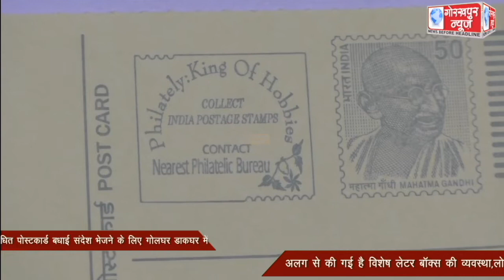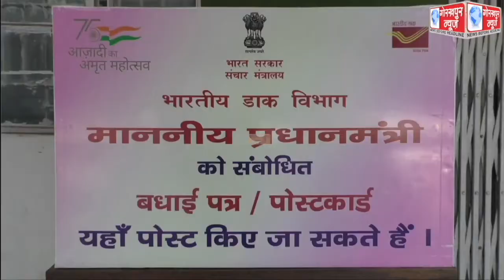आजादी के अमृत महोत्सव कार्यक्रम के तहत प्रधानमंत्री को संबोधित पोस्टकार्ड बधाई संदेश भेजने के लिए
आजादी के अमृत महोत्सव कार्यक्रम के तहत प्रधानमंत्री को संबोधित पोस्टकार्ड बधाई संदेश भेजने के लिए गोलघर डाकघर में अलग से की गई है विशेष लेटर बॉक्स की व्यवस्था,लोग 50 पैसे के पोस्टकार्ड से भेज रहे है जन्मदिन के संदेश